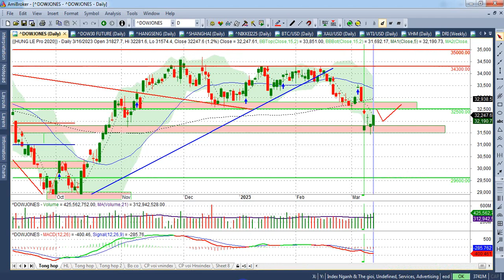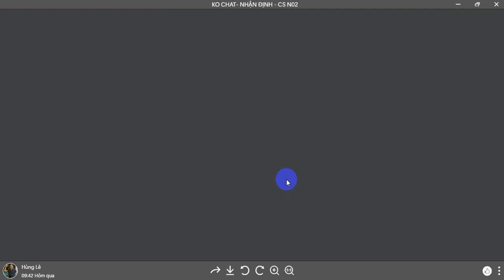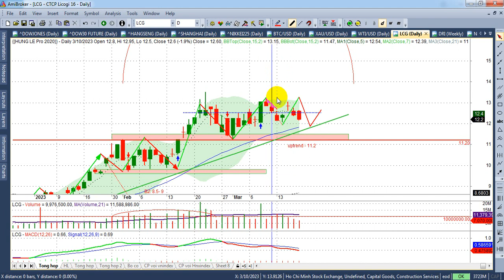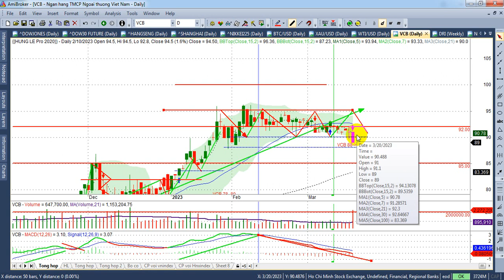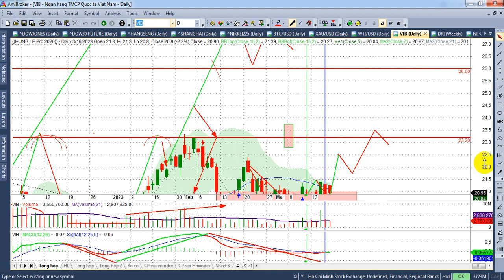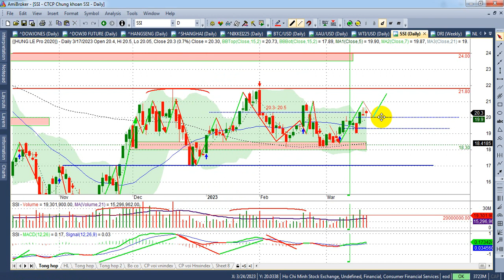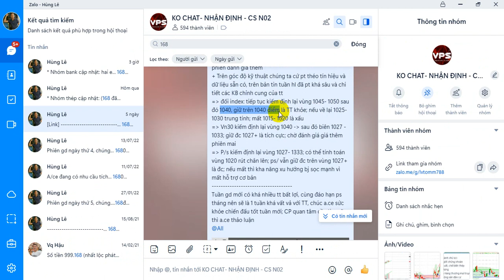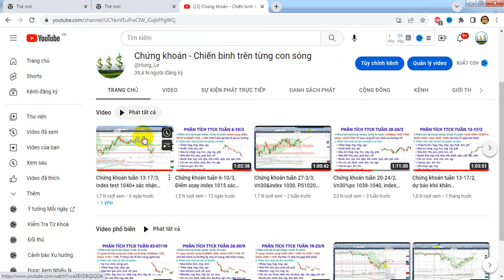Chứng khoán tuần 20 - 24/3, dự báo tích cực bank, ck, bđs - VIDEO 169